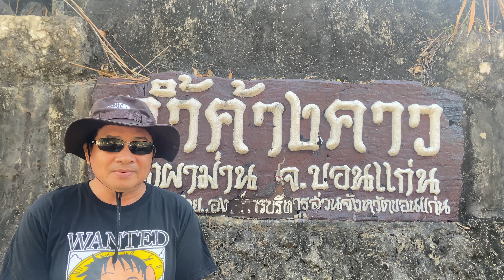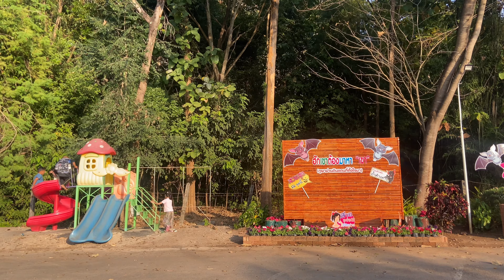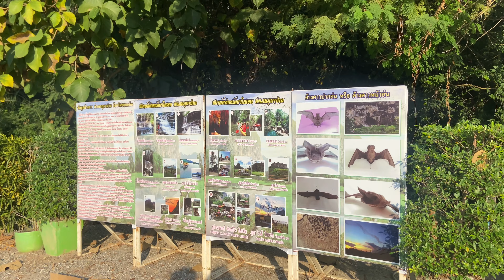ถ้ำค้างคาว ภูผาม่าน จังหวัดขอนแก่น